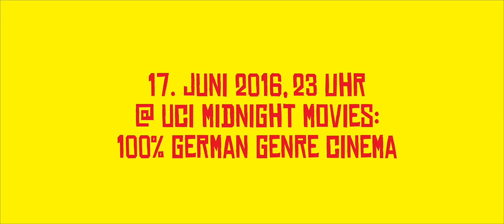100% German Genre Cinema - Official Trailer 2016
We like German Films, but we love German Genre Cinema!

Wir haben uns überlegt was wohl passieren würde, wenn man aus diesem schönen Trailer, der für deutsche Filme im Ausland wirbt einen Trailer für deutsche Genrefilme macht. Oh, ist schon passiert!

Bitte teilt und verbreitet die "Richness und Variety of German Genre Cinema!"

Alle Filmausschnitte stammen von Filmen aus dem Genrenale Programm der letzten vier Jahre.

Die Filmtitel in der Reihenfolge des Auftauchens sind:
Jagon
Sweetheart
Kryo
Kryo
Land of Giants
Antilopen - der Film
In The Deathroom
Red Dogz
Phoenix
Herman The German
Evil Twin
You Missed Sonja
Killing All The Flies
Red Dogz
Land of Giants
Jagon
Five Minutes
Nachtfalter
Stung
The Last Show
First Drop Of Blood
Free Monkeys
Kryo
Alientampon
Alientampon
Anti Cupido
Herman The German
You Missed Sonja
Nocebo
Exitus
Trip
Land of Giants
Red Dogz
Sweetheart
Licht
Nachtfalter
The Dreamlands
What I Can Never Express
Dystopia
Abbitte eines Mörders
Au Pair
Dunkler Wald
Fuck
Schwarzatmen
Liebe, Tod, Abendbrot
Dunkelkammer
Land of Giants
You Missed Sonja
A Time of Vultures
Eine kleine Spende
Vollnarkose Film
Penthesilea
Au Pair
Berlin Troika
Phoenix
Moritz und der Waldschrat
Phoenix
The Dreamlands
Cord
Schwarzatmen
Spides
Wächter der Spieluhr
Five Minutes
Willa
Gummifaust